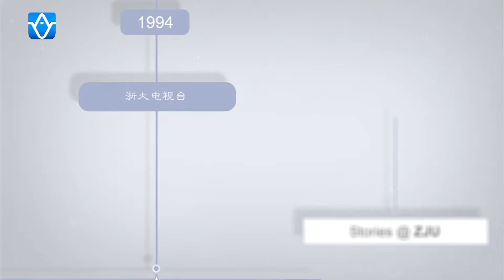【画说】秋学期第三期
这是浙大电视台2013年推出的一档全新的新闻图片脱口秀栏目。栏目风格轻松活泼，全方位搜罗校内校外的新闻趣事，以图片加评论的方式展现给每位观众。画说加话说，精彩会更多！